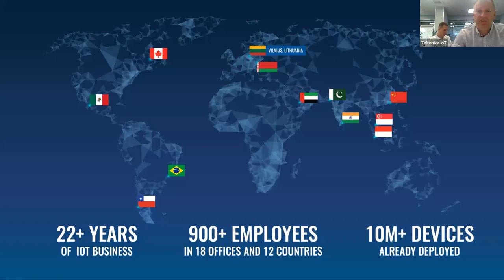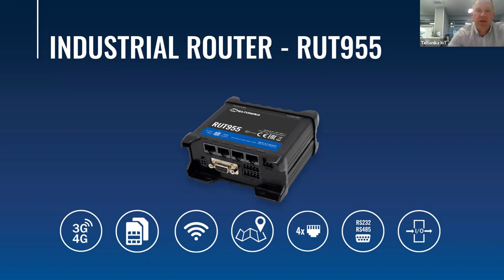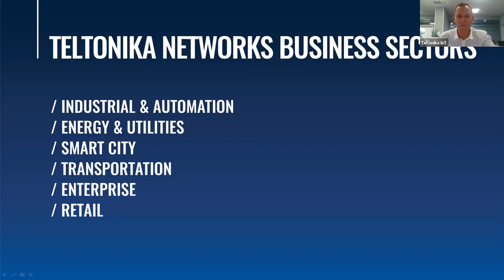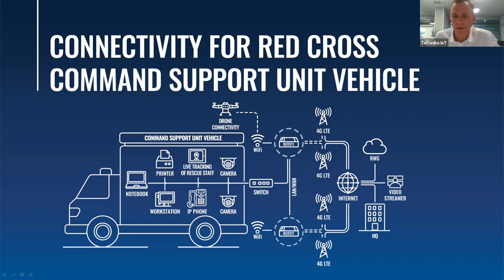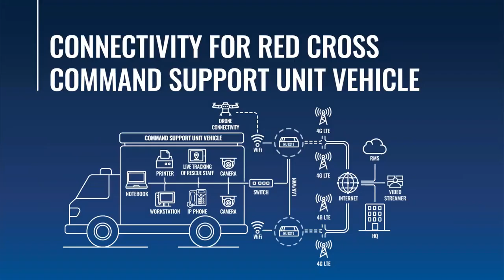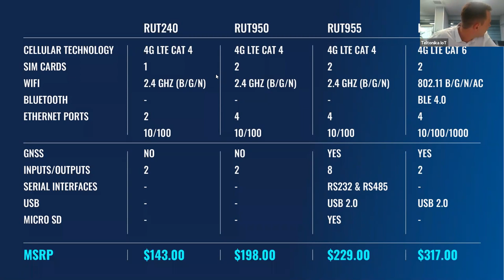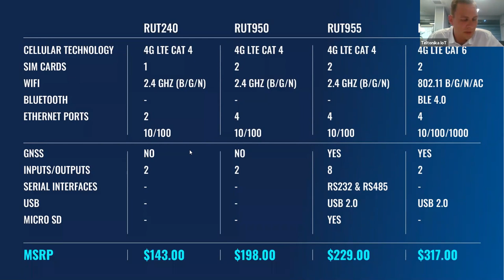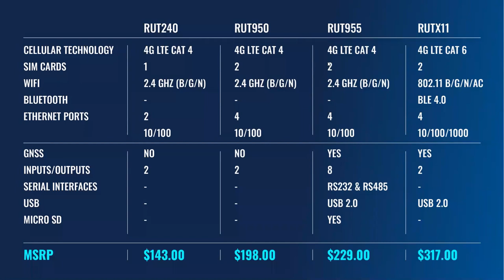Novotech Webinar: Teltonika 101- Connectivity Only Limited By Imagination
See our recorded webinar with Teltonika, introducing you to the products and the people who we've partnered up with.